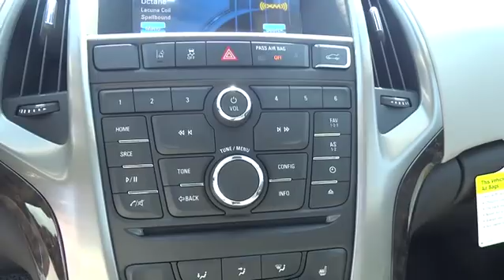2015 Buick Verano Durham, Chapel Hill, Raleigh, Cary, Apex, NC B187103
2015 Buick Verano

409 S Roxboro St.

Heated Seats, Onboard Communications System, Remote Engine Start, Dual Zone A/C, 1SG PREFERRED EQUIPMENT GROUP. SUMMIT WHITE exterior and MEDIUM TITANIUM interior, Convenience Group trim. FUEL EFFICIENT 32 MPG Hwy/21 MPG City! READ MORE! KEY FEATURES INCLUDE: Heated Driver Seat, Back-Up Camera, Onboard Communications System, Aluminum Wheels, Remote Engine Start, Dual Zone A/C, Heated Seats Keyless Entry, Remote Trunk Release, Steering Wheel Controls, Child Safety Locks, Electronic Stability Control. OPTION PACKAGES: AUDIO SYSTEM, AM/FM/SIRIUSXM STEREO WITH MP3 CD PLAYER, USB AND AUX PORT IntelliLink AM/FM/SiriusXM stereo with 7 color LED touch screen display and MP3 CD player, USB and AUX port, MP3/WMA playback, iPod support and upgradeable software, includes phonebook access, voice recognition for audio, phone, phonebook and music selection, Pandora and Stitcher Smartphone compatible, SiriusXM weather and data services, and software Bluetooth and Smartphone interface upgradeable (STD), EMISSIONS, FEDERAL REQUIREMENTS, TRANSMISSION, 6-SPEED AUTOMATIC, ELECTRONICALLY CONTROLLED WITH OVERDRIVE includes Driver Shift Control (STD), 1SG PREFERRED EQUIPMENT GROUP Includes Standard Equipment, ENGINE, ECOTEC 2.4L DOHC 4-CYLINDER SIDI (SPARK IGNITION DIRECT INJECTION) with VVT (Variable Valve Timing) (180 hp [134.28 kW] @ 6700 rpm, 171 lb-ft of torque [230.85 N-m] @ 4900 rpm) (STD). Convenience Group with SUMMIT WHITE exterior and MEDIUM TITANIUM interior features a 4 Cylinder Engine with 180 HP at 6700 RPM*. VEHICLE REVIEWS: Great Gas Mileage: 32 MPG Hwy. VISIT US TODAY: This dealership is a member of the Hendrick Automotive Group Horsepower calculations based on trim engine configuration. Fuel economy calculations based on original manufacturer data for trim engine configuration. Please confirm the accuracy of the included equipment by calling us prior to purchase.